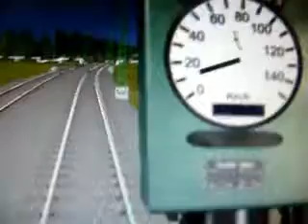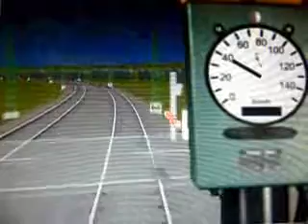[openBVE] V43 1346 Gyorsulás 2011.07.26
H-MÁVTR V43 1346 Szili electric engine accelerating w/ 4 Bombardier Bhv cars from Rákoshegy to Ecser station on MÁV-Start railway line 120a in openBVE 1.2.13 train simulator.